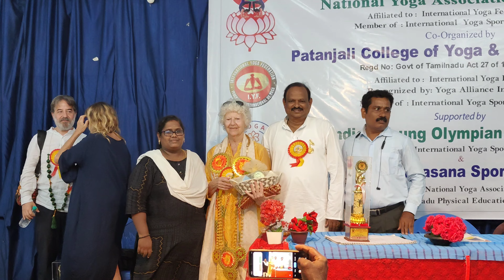INTERNATIONAL INVITATIONAL SPORTS YOGA CHAMPIONSHIP | Yoga Winners | Yoga Champion Ship | Press Meet